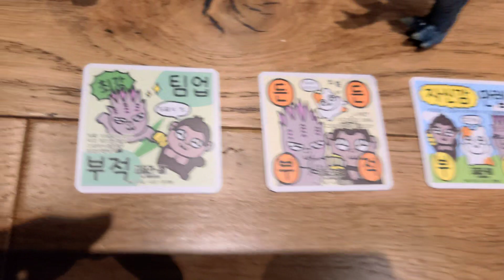고질라 X 콩 뉴엠파이어 IMAX 시사회에서 받은 햄깅 부적 엽서 3종세트 영화굿즈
괴수에 괴수를 위한 액션영화!
이제 지구의 주인은 인류가 아니라 고질라와 콩 입니다
액션과 스케일이 크고 화려해서 꼭 극장에서 봐야 합니다!

고질라 X 콩 뉴엠파이어 IMAX 시사회에서 준 햄깅엽서 3종 입니다.
이벤트로 받은 고엑콩 클리어화일 까지 해서 홍보용 굿즈들 개봉전에 이렇게 모았습니다.